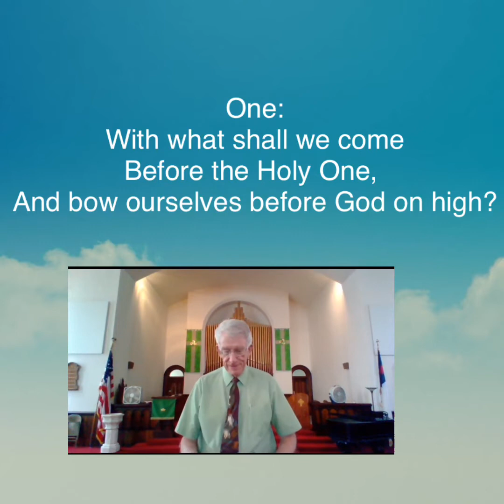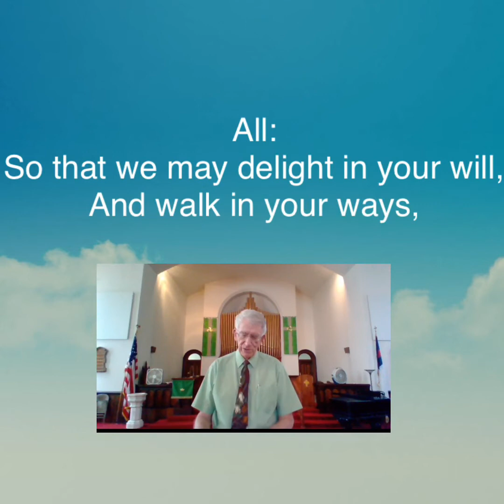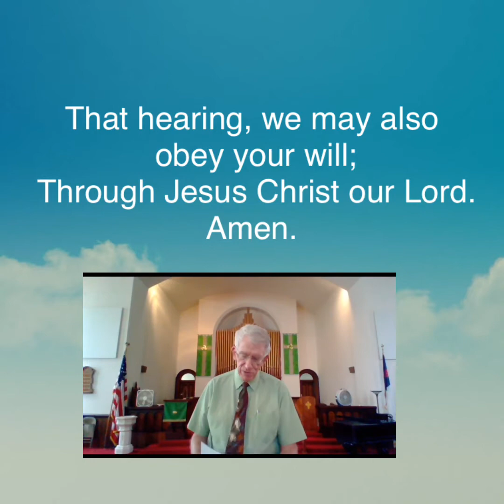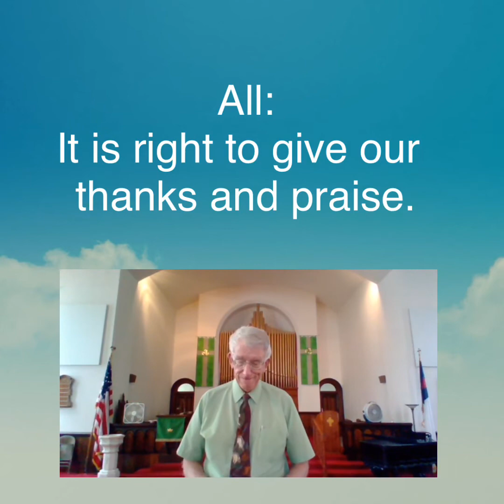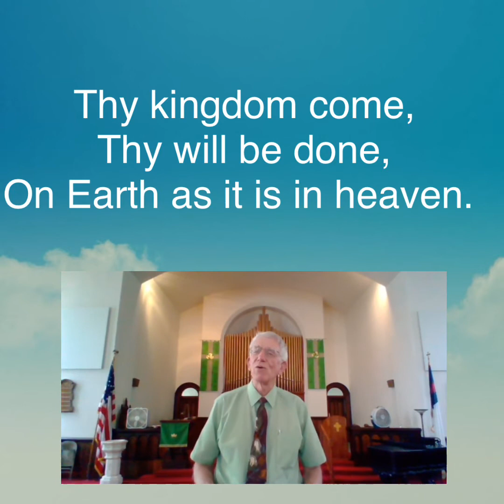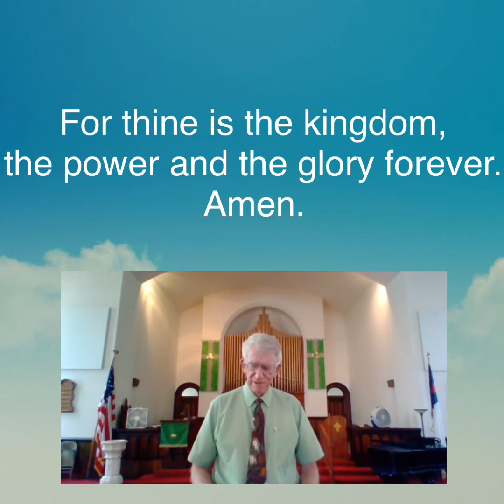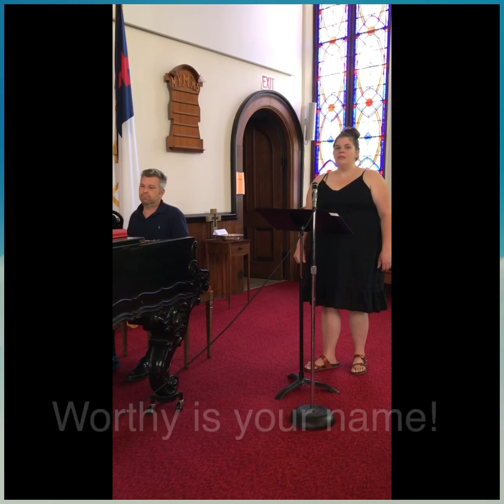Service July 5th, 2020